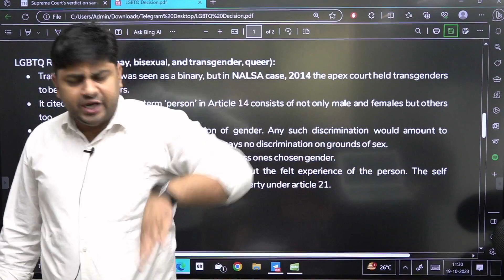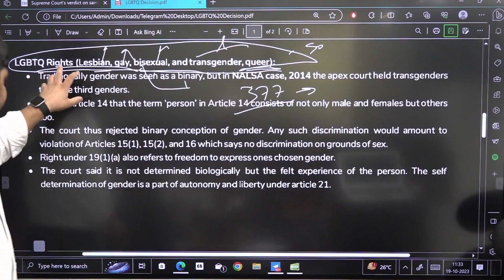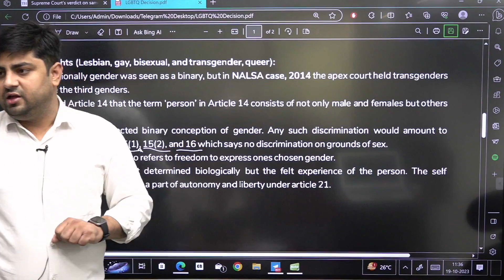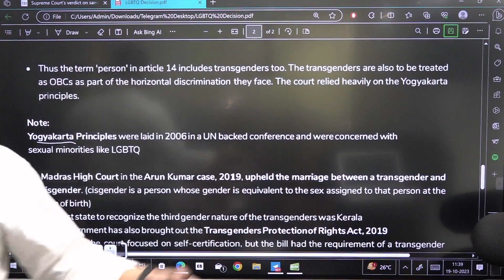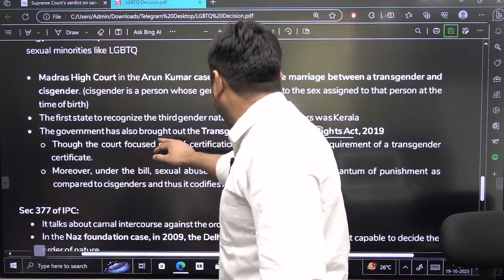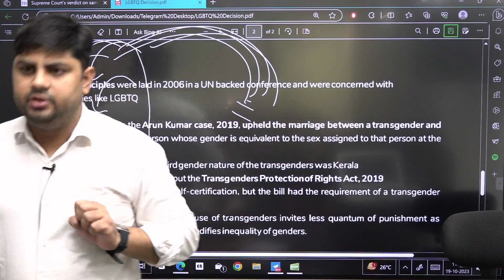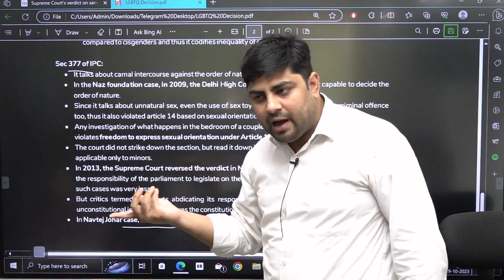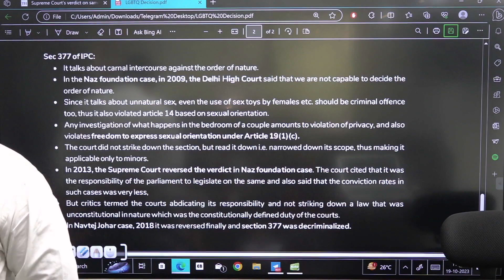Same-Sex Marriage |NALSA|Naz|Navtej Singh Johar v. UOI| 10 years of News Analysis|Live Class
"Decade in Review: 10 Years of Current Affairs for UPSC Civil Services|
Welcome to "Decade in Review: 10 Years of Current Affairs for UPSC Civil Services," your one-stop destination for comprehensive, insightful, and up-to-date coverage of the most significant events and developments that have shaped the India and World over the past decade.

In this Sessions: We'll Learn:
10 Years Newspaper Analysis from: Frontline, The Hindu, Indian Express, ORF,IDSA, Science Reporter, Geography and You, Down to Earth, Yojana and Kurushetra, Editorials from 5 Newspaper

1-In-depth analysis of major national and international events.
2-Insights into government policies and their impact on India and the world.
3-360* Degree Coverage
4- Connecting the dots
Tips, strategies, and study resources for your UPSC preparation journey.

 UPSC 2024 Current Affairs Course! A special course packed with all the essential news topics from the last 10 years. Save time, stay informed, and focus on what matters most!